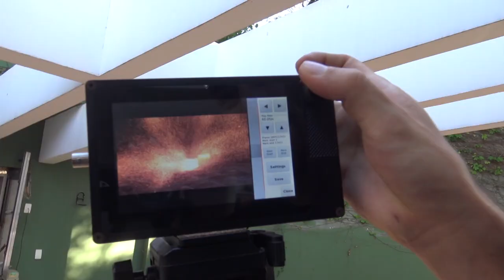DRONE DE FOGO COM BOMBRIL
No vídeo de hoje fizemos mais alguns experimentos com BomBril!